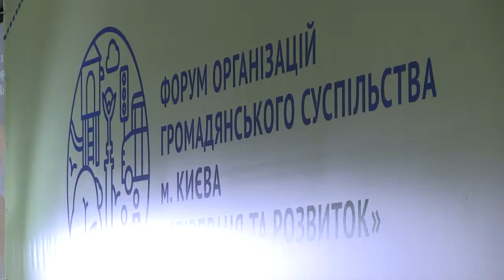Віталій Кличко на відкритті Форуму організацій громадянського суспільства Києва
Ми сьогодні відпрацьовуємо на практиці ефективні механізми взаємодії столичної влади та представників громадянського суспільства, щоб цей потенціал реалізовувався для розвитку нашого міста. Про це Київський міський голова Віталій Кличко заявив під час Форуму організацій громадянського суспільства міста Києва, який відбувається в столиці.